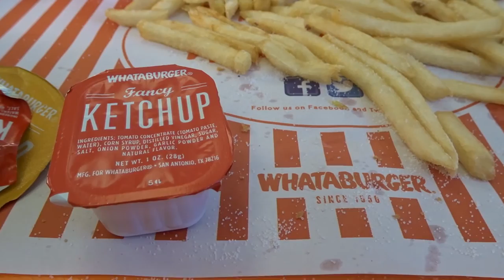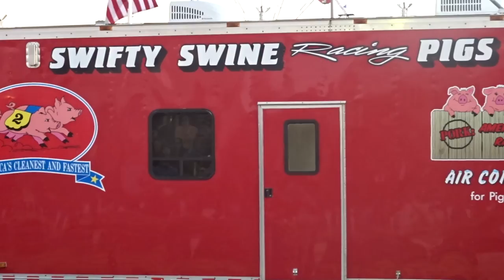A Deer Ate Her Shirt! | Vlog 2 - The Ozunas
Here's a family vlog that shows us helping out at a school carnival and going to the Rodeo in San Antonio.